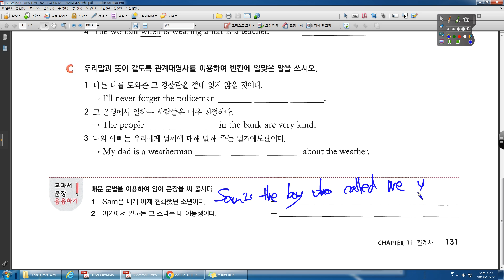GRAMMAR TAPA 2 0 FOCUS 58 관계대명사 who